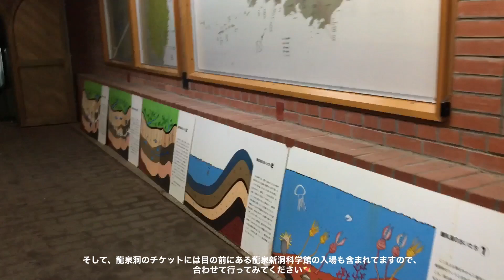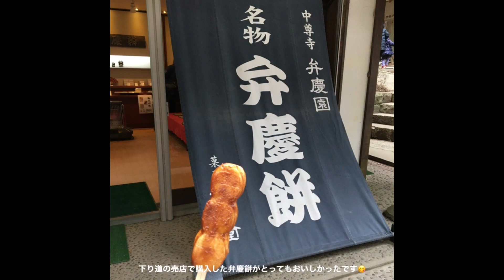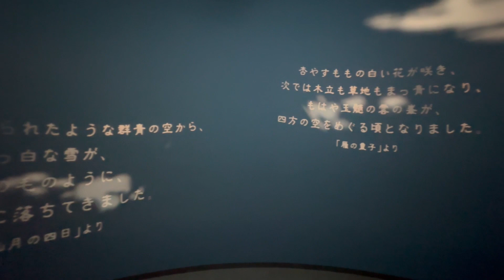【岩手旅行Vlog】2泊3日観光♪ 中尊寺/毛越寺/岩手銀行赤レンガ館/龍泉洞/宮沢賢治童話村/盛岡八幡宮/光原社 など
2024年1月に岩手県に2泊3日で旅行に行きました♪女二人旅🚄
世界遺産の平泉はもちろん、観光名所たっぷりの岩手県のVlogです。